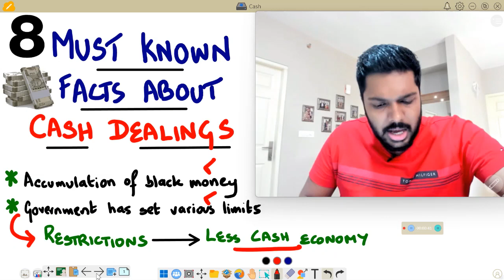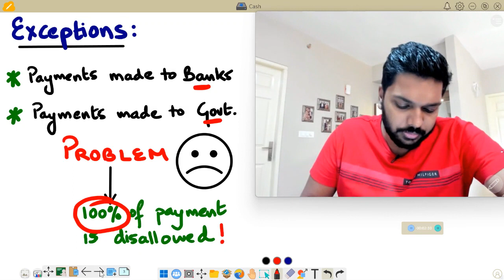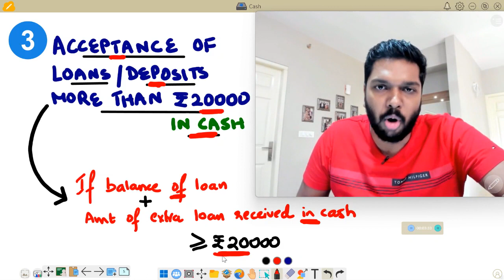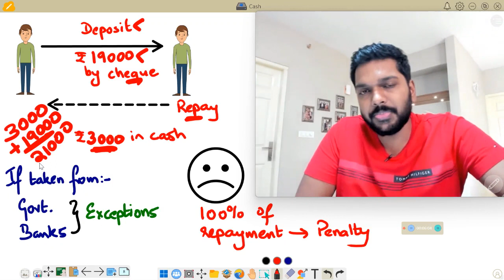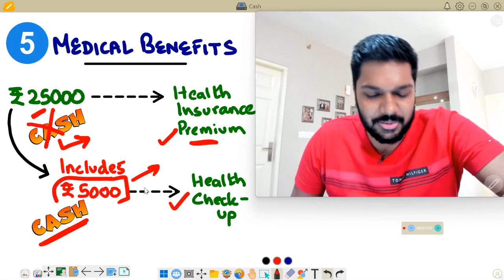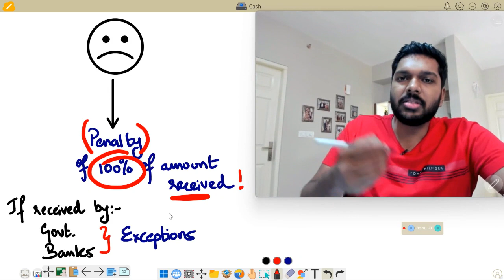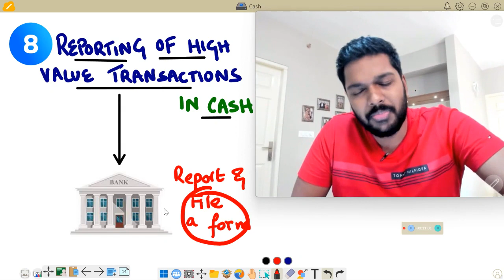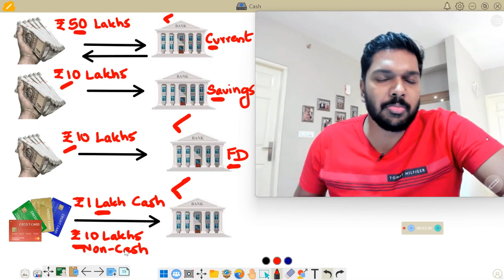Dealing with Cash? | 8 Must know Tax Rules | Simplified by Deepak Korah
Dealing with cash in today's world has become difficult! Yes, that's right, the Government has taken steps to reduce the circulation of black money in the economy by way of various income tax rules! Take a look at the video to understand the must-know rules before you start transacting in cash!

If you want to check more videos on this channel then click on the below links:

*The purpose of this channel is to explain finance topics most lucidly. We upload videos about finance, investments, and taxation every Sunday and Wednesday!

*Our creator, Deepak Korah George, an Indian Chartered Accountant in practice is also the poster boy for this channel. We would be delighted if you could contact him (DM/mail) on Instagram / LinkedIn for any related queries or requests.